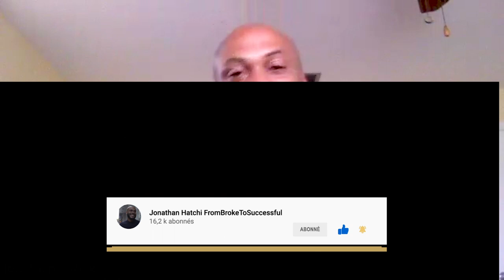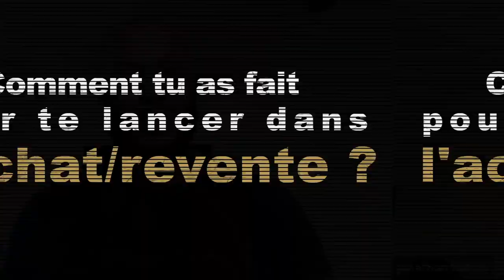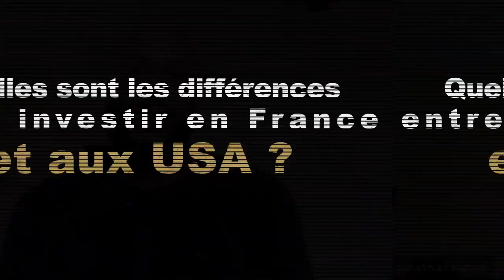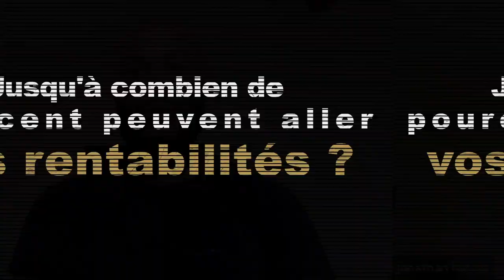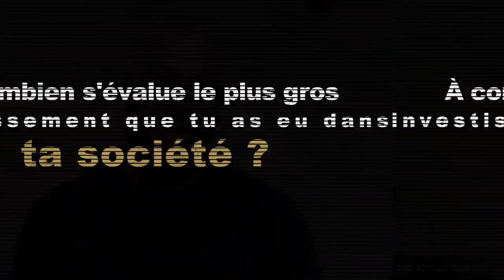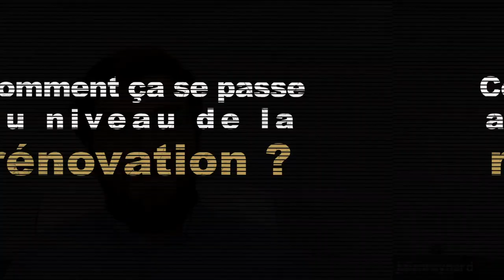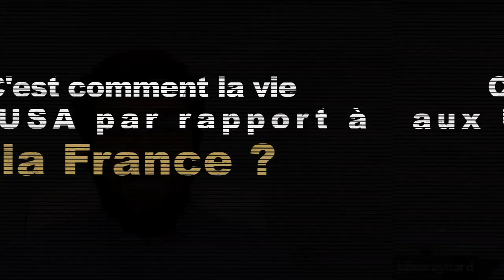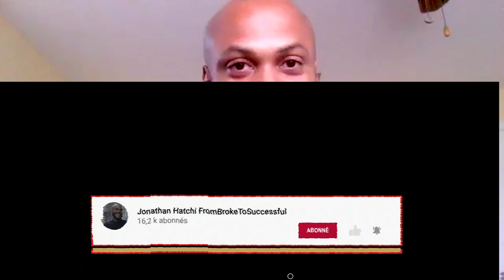Comment investir dans l'immobilier au Etat-unis Minimum 10% de rentabilité NET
L’indépendance Financière Grâce à L’immobilier À Cleveland USA

Investir en immobilier aux Etats-unis est de plus en plus dans le regard des investisseurs français. En effet, les Etats-unis est depuis l'eldorado de l'indépendance financière. L'immobilier à Cleveland en est pour quelque chose. Je reçois aujourd'hui Julien Aynard qui nous raconte comment atteindre l'indépendance financière grâce à l'immobilier à Cleveland.

0:00 Intro
0:25 Présentation

▬▬▬▬▬▬▬▬▬FORMATION OFFERTE▬▬▬▬▬▬▬▬▬▬▬

▬▬▬▬▬▬▬▬▬ MES COACHING ▬▬▬▬▬▬▬▬▬▬▬▬

▬▬▬▬▬▬▬▬ MES OUTILS ▬▬▬▬▬▬▬▬▬▬▬▬▬▬▬▬

▬▬▬▬▬▬▬▬▬▬▬▬ Témoignage client ▬▬▬▬▬▬

▬▬▬▬▬▬▬▬▬▬▬▬ LIENS ▬▬▬▬▬▬▬▬▬▬▬▬